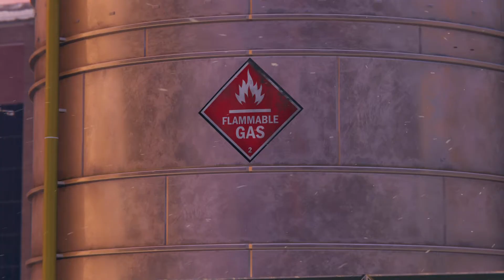Marvel's Spider-Man: Miles Morales